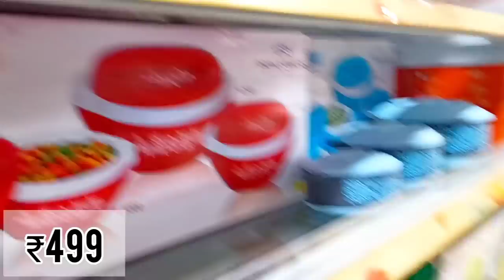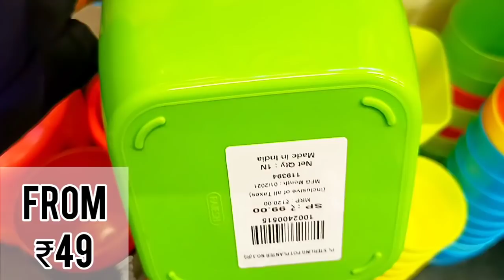Dmart latest kitchen products/dmart new stainless steel collection/dmart nonstick cookware dmart 😍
D'Mart latest kitchen products/ dmart stainless steel appliances/non-stick cookware collection 😍
🤩Dmart latest kitchen products/dmart stainless steel collection/dmart nonstick cookware collection
🤩Dmart latest kitchen products/dmart diwali offer buy 1 get 1/🎉 dmart shopping mall#dmart
D'Mart latest kitchen products| dmart glassware collection 😍| dmart shopping mall
D'mart stainless steel appliances

Musician: @iksonmusic

😍D'MART COLLECTION IN NON-STICK AND ANODISED COOKWARE ITEMS/dmart latest tour/Latest kitchen gadgets

ADDRESS- Kharghar, Navi Mumbai, Maharashtra,India

Similar product link from Amazon-

1-Anodised sauce pan

2-granite finish dosa Tawa

3-Non-stick kadai big

4-Non stick roti tawa with spatula-

5-Non-stick combo set

6-Non-stick mini Handi

7-Vinod Nonstick fry pan

8-prestige nonstick dosa Tawa

9-Non-stick appam patra

10-mini grill pan

11-Nonstick grill pan big

12-Anodised fry pan

13-pigeon nonstick combo set

14-nonstick handi with lid

15-wonderchef nonstick 4 piece set

16-anodised tadka pan

17-non stick mini fry pan

18-mini nonstick sauce pan

19-Anodised sauce pan

21-Anodised tope